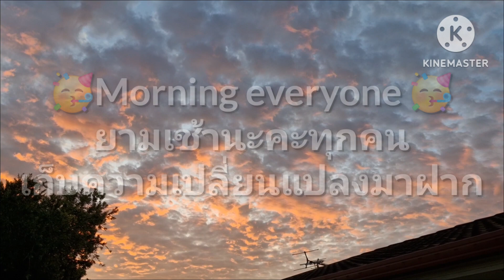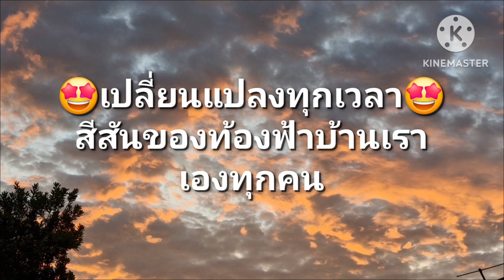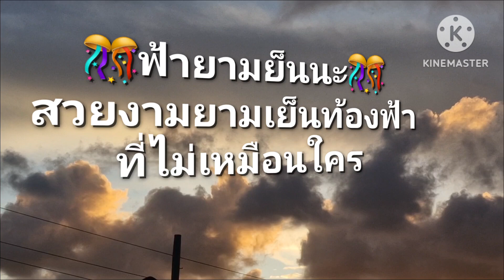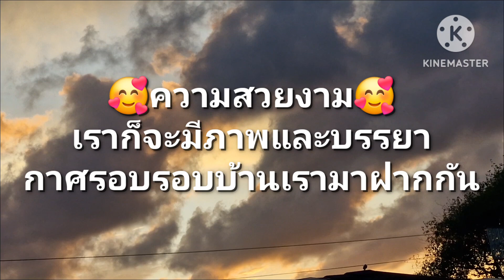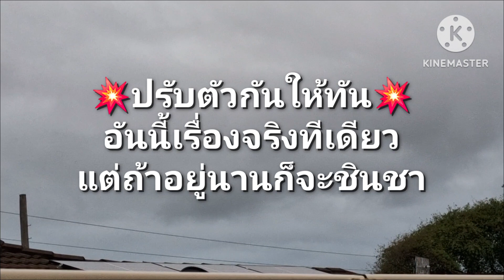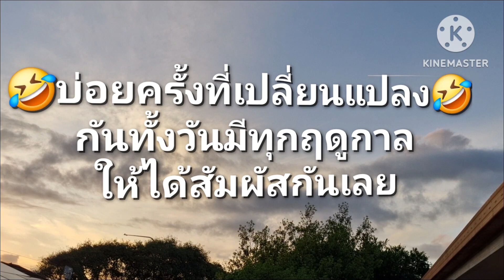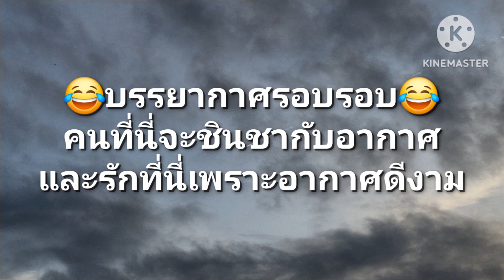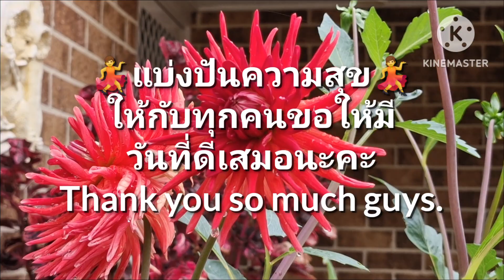ปรับเปลี่ยน Ep.320 # เริ่มชินชากับอากาศแบบนี้แล้วล่ะเธอ อยู่ได้!💯💥🥳💃🕺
# บรรยากาศของที่นี่เช้าบ่ายเย็นแตกต่าง # เราเริ่มชินกับมันก็สามารถอยู่ได้ # ปรับตัวให้ทันและชินต่อเหตุการณ์เสมอ # ลดอาการเจ็บป่วยให้ลดน้อยลง # มาแบ่งปันความสุขและเรียนรู้ไปด้วยกันนะทุกคน 💥🥳💃🕺